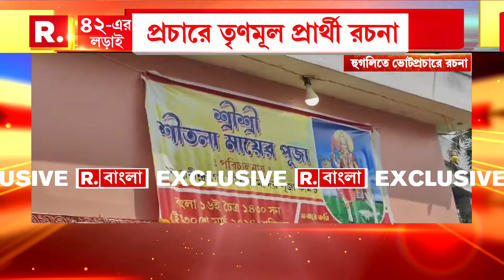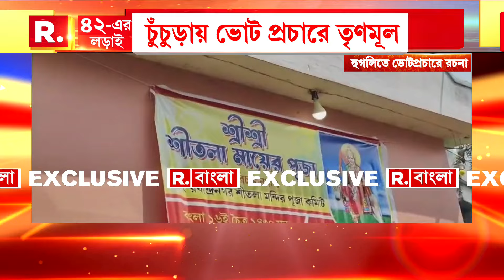নন্দীগ্রামে সমবায় সমিতির ভোট ঘিরে উত্তেজনা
নন্দীগ্রামে সমবায় সমিতির ভোট ঘিরে উত্তেজনা। আদালতের নির্দেশের পরেও ভোট বন্ধ করে দেওয়ার অভিযোগ

রিপাবলিক স্বাধীন।
রিপাবলিক নির্ভীক।
আপনিই রিপাবলিক।